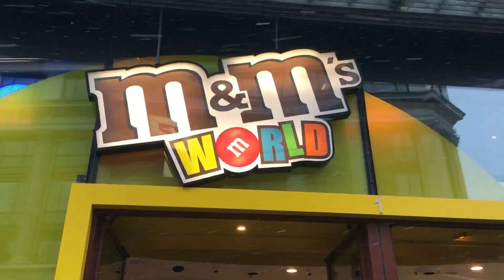Angelica Flutur - Poveste din Londra 2018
Zilele trecute am fost invitata in Londra alături de colegul meu Alexandru Bradatan pentru un recital la restaurantul Casa Românească !!! Am avut parte de o întâlnire frumoasa cu romani dragi plecați departe de casa, la munca. A doua zi am vizitat Londra împreuna cu Dl Viorel Vatamanu cel care ne-a invitat si care ne-a fost si ghid iar aceste momente am ținut sa le filmez pentru a va arata si voua putin din călătoria noastră! Ne-am simțit foarte bine si speram sa revenim curând pentru romanii noștri!!